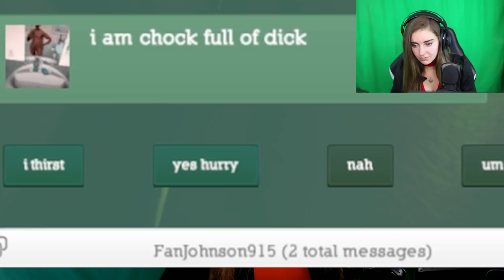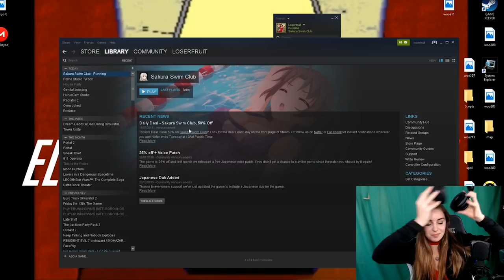BANNED TWITCH GAMES [200k DlCK REVEAL]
LOVE YOU TWITCH, BUT HERE IS SOME YOUTUBE EXCLUSIVE CONTENT

🍑 Tried out as many Twitch prohibited videos as possible. Some more Zelda, Just Dance and mystery games to come 🍑

🍉 Games played 🍉
Rinse and Repeat
HuniePop Cam Studio
Radiator 2
Genital Jousting
Cobra Club
Porno Studio Tycoon
Sakura Swim Club

🍒 Music 🍒
Soul Chain 1 - Stefan Netsman

(Tuesday, Thursday and Saturday for Australia and similar timezones to Australia) 🍑